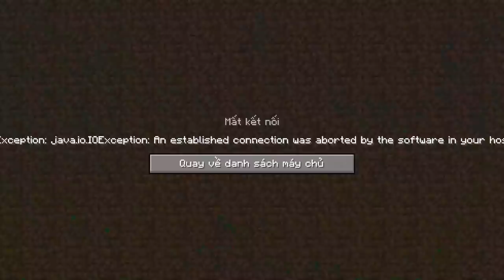PHONG CẬN SIRO KAIRON THỬ THÁCH 24 GIỜ CHƠI MINECRAFT NHƯNG SIÊU LAG VÀ AI THẮNG MUA HẾT SHOP HERO